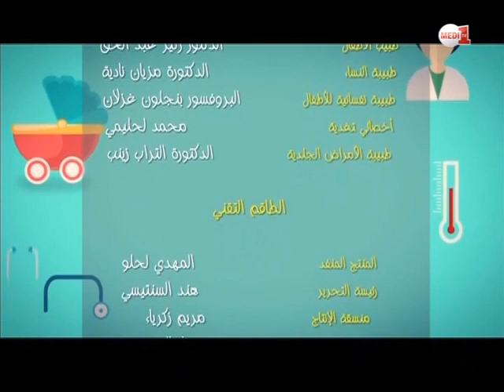برنامج أنا وطفلي: آلام الظهر أثناء فترة الحمل